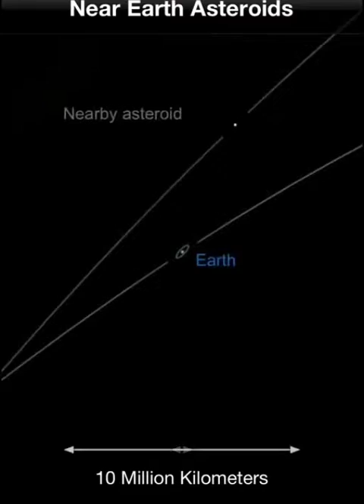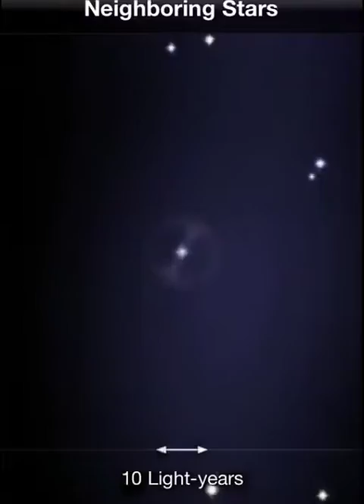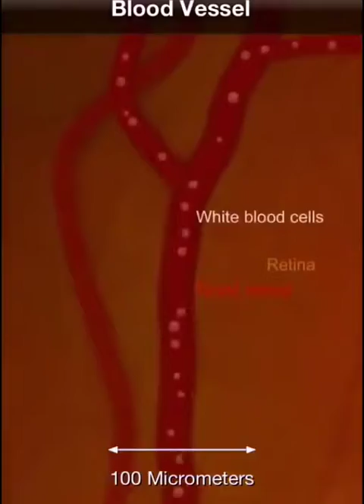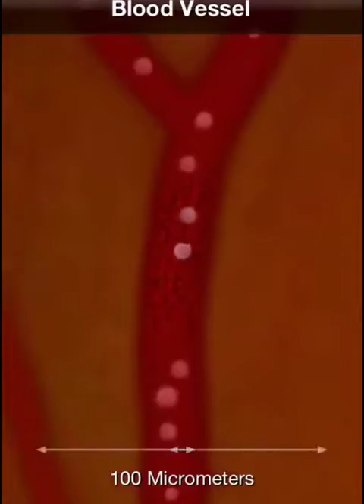Universe zooming 🔎 video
Universe zoom video and 👀 eye zoom video
Find a little thing